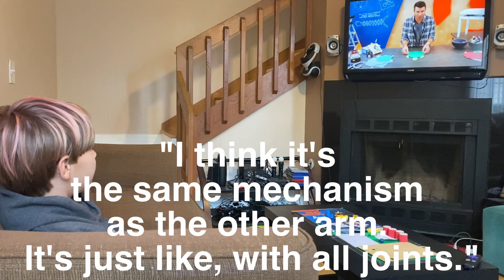Crunch Labs 4 - Drawing Machine | Linkage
crunchlabs drawingachine markrober @CrunchLabs This may be the favorite so far. This month the engineering concept is linkage.

Chapters:
0:00 Tutorial
0:35 AH HA!
0:47 Build
1:18 Explain
2:28 Test
3:02 Thanks!